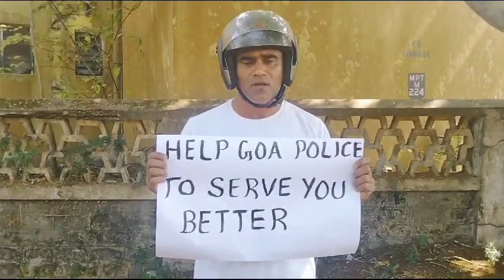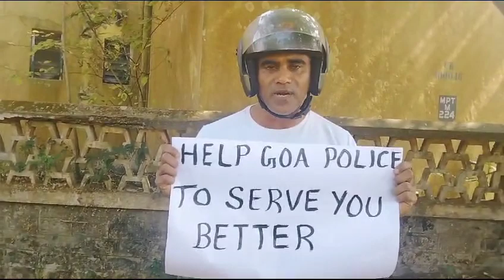Goan Reporter News :: Help Police to Serve you Better says Social Activist Xencor Polji